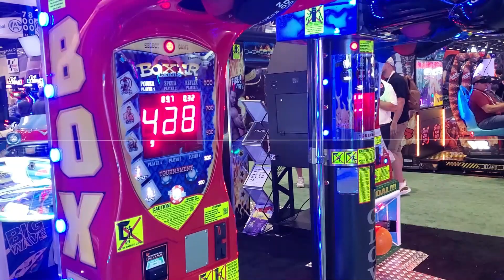FRANK SENINSKY ENTERS THE HALL OF FAME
We are HONORED to announce our Owner and Founder of Alpha Omega Amusements was recently selected to the AAMA Hall of Fame!  Check out this video to hear about his achievements and career.